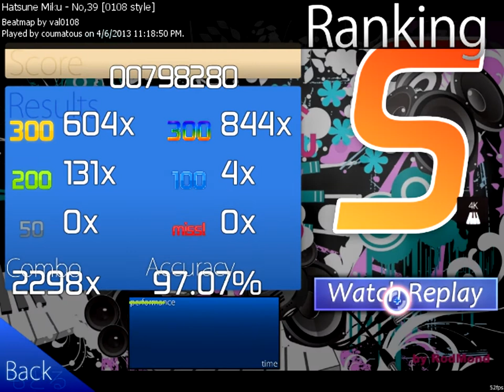[osu!] Hatsune Miku - No,39 (coumatous)